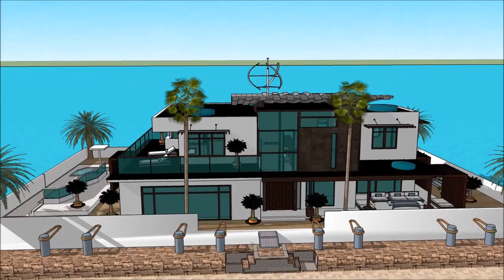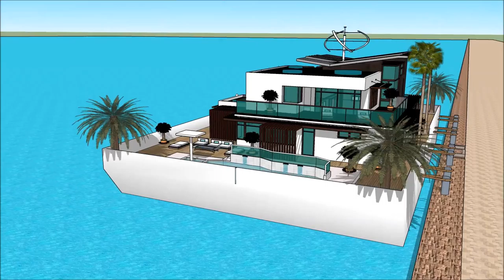HAUSBOOT GENEVA SUISSE NAUTIC 2018, BOOTSMESSE SCHWEIZ 2018, BOOTSMESSE SCHWEIZ, SUISSE NAUTIC 2018,